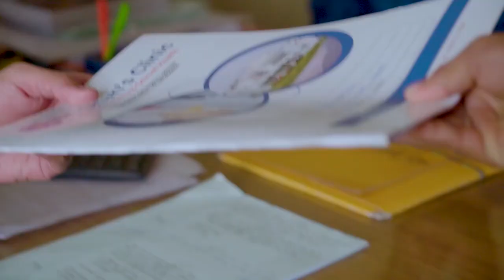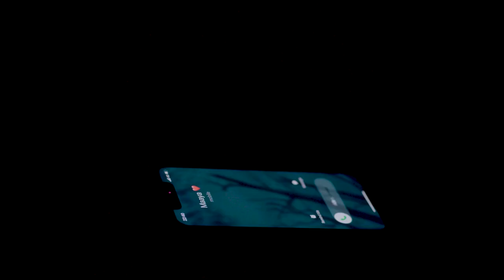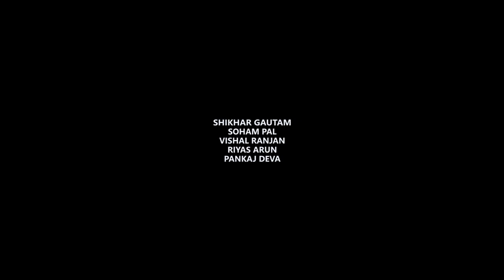Dosh | A Film by Pankaj Deva | Hindi Short Film | Satyajit Ray film and Television Institute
ये फिल्म समाज की उस मानसिकता दिखाता जिसमें एक पुरुष को तब ही पुरुष माना जाता है जब वो बच्चा पैदा कर सके। एक मर्द की मर्दानंगी को समाज कैसे देखता है और यह बातें उस पर किस तरह हावी होती हैं। इसका क्या परिणाम हो सकता है। इन विषयों पर इस फिल्म को पंकज देवा ने डायरेक्ट किया है। यह फिल्म कोलकाता की सुप्रसिद्ध संस्था सत्यजीत रे फिल्म एंड टेलीविजन इंस्टीट्यूट की तरफ से बनाया गया है। इस फिल्म में मुख्य नायक की भूमिका में अनिमेष शर्मा हैं और नायिका की भूमिका में मधु सिंह हैं।